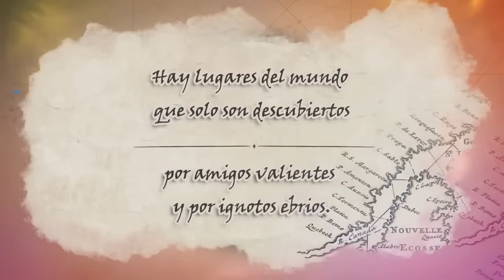#158 Crimen de Alcácer (II), con Manu Giménez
Eran las 20:00 del viernes 13 de noviembre de 1992 cuando Miriam (14), Desirée (14) y Toñi (15) salían de casa de una amiga en Alcácer para dirigirse a una discoteca en la vecina Picasent. En ese tramo de apenas 3 kilómetros las jóvenes desaparecieron.

La búsqueda se inició inmediatamente, al denunciar las familias que sus hijas no habían regresado a casa aquella noche. En las tareas se implicaron los vecinos, las autoridades y decenas de voluntarios. No obstante, hubo de esperar hasta enero de 1993 para el primer hallazgo, tristemente el definitivo: a casi 50 kilómetros de su pueblo se encontraron tres cadáveres que correspondían con las menores desaparecidas. Cerca, la pista que serviría para tirar de un intrincado hilo: un volante de hospital a nombre de un hispano-brasileño.

Dada la juventud de las víctimas, la actitud de la sociedad a los hechos y el papel jugado por los medios de comunicación, este crimen fue muy sonado en la España de principios de los 90. Miles de españoles quedaron pegados a los telediarios y programas; por su parte, los responsables de las televisiones identificaron un filón de audiencia que no estaban dispuestos a dejar pasar, a veces a cualquier precio.

En esta segunda entrega sobre el crimen de Alcácer hablamos con Manu Giménez del canal de YouTube "el Rincón del Disidente" con horas y horas de contenido sobre el caso. Manu es uno de los mayores expertos en este asunto. En su canal ha entrevistado a Fernando García (padre de Miriam) y a Paco Emilio (investigador que trabajaba con Fernando y con Juan Ignacio Blanco). Además, ha publicado en su canal la única entrevista que hay a Miguel Ricart.

Bienvenidos a la Terra Ignota.